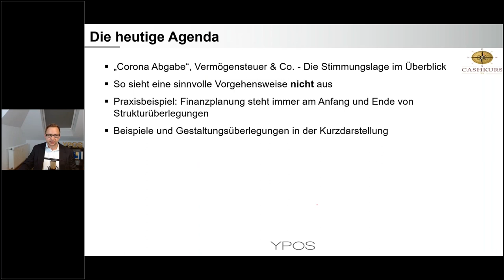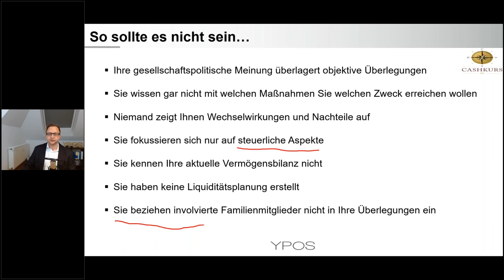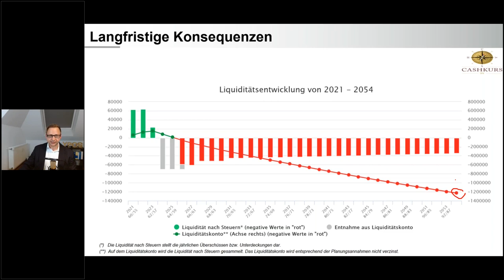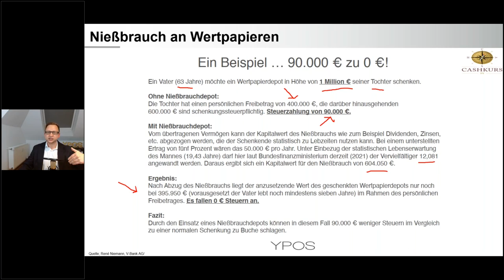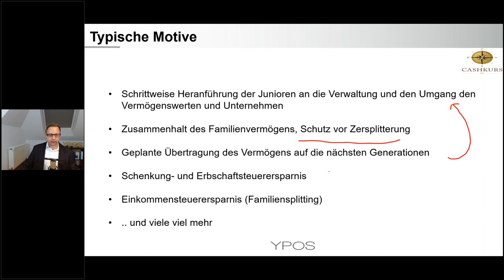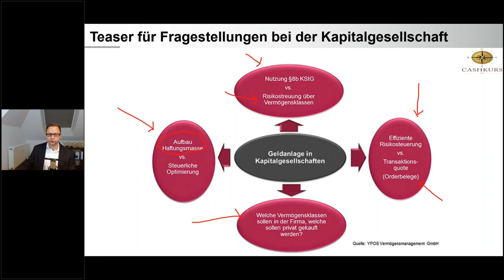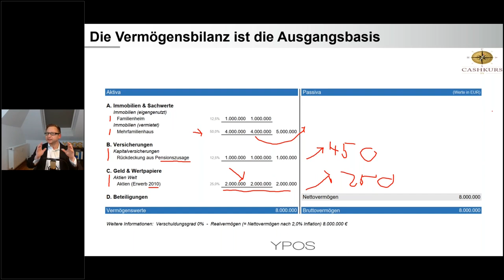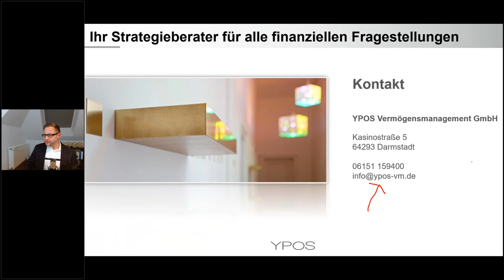Abgabendebatte & Schutz des Familienvermögens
Eine massiv gestiegene Staatsverschuldung, Gedankenspiele zu einer "Corona Vermögensabgabe" und die Bundestagswahl im Herbst dieses Jahres sorgen für starke Verunsicherung unter vermögenden Haushalten. Wie eine sinnvolle Vermögensplanung aussehen kann und welche Instrumente zum Schutz des Familienvermögens genutzt werden könnten, erfahren Sie in diesem Video.

Die Agenda:
- Grundüberlegungen zu Steuern und Abgaben auf Schenkungen, Erbschaften und Vermögen
- Nießbrauch, Versicherungslösung und Familiengesellschaft in der Kurzdarstellung
- Vermögensplanung als integrierte Gesamtbetrachtung im Praxiseinsatz